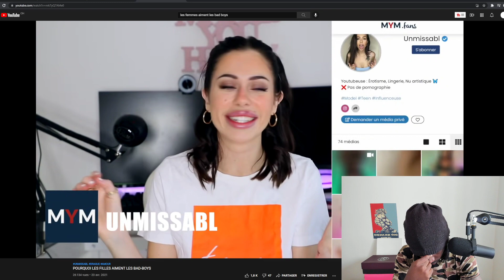POURQUOI ELLES AIMENT LES BAD BOYS ? EP.01 - REACTION